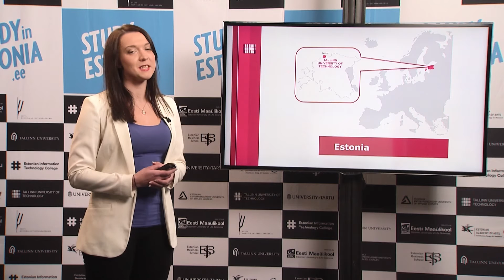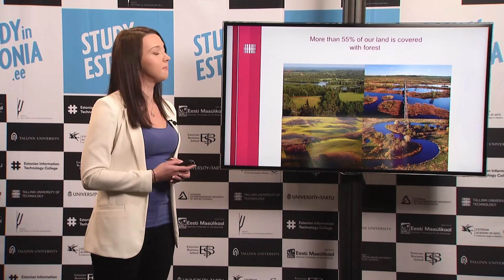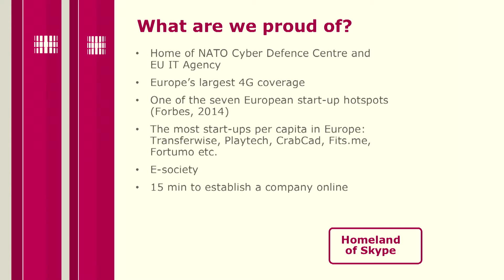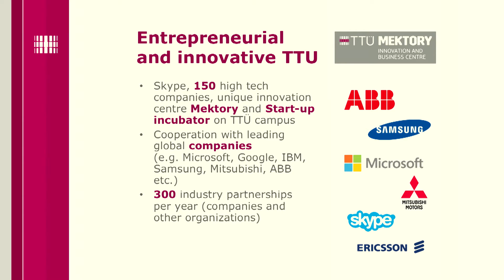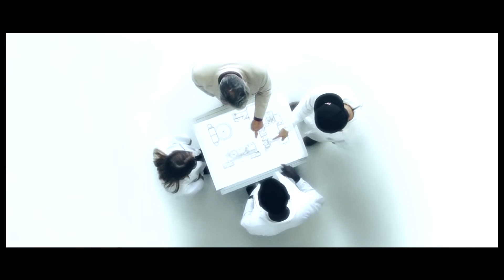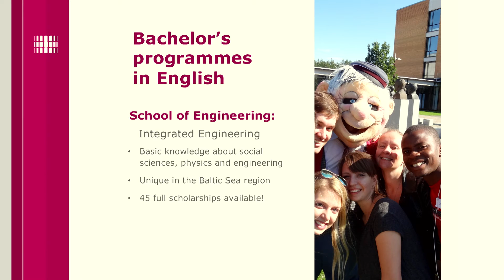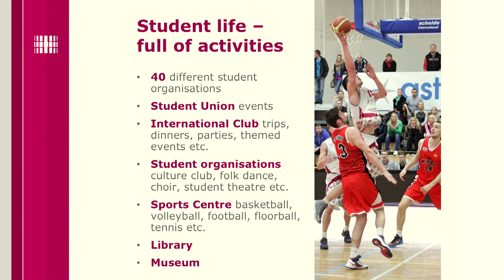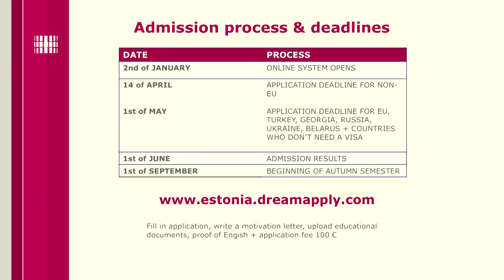Tallinn University of Technology programmes in IT and engineering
Webinar recording of Tallinn University of Technology programmes in IT and engineering held on 6th of December 2016 .

Production and recording: Baltic Film and Media School
Webinar filming was funded by European Regional Development Fund.